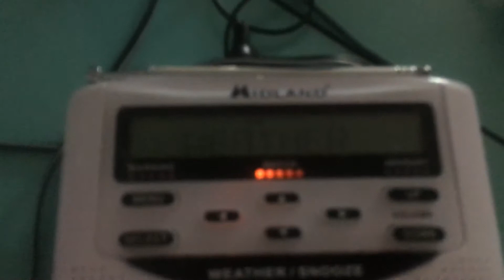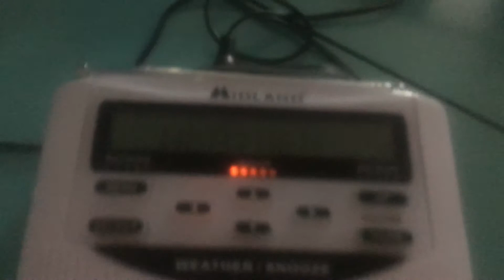EAS 212 SVR for Marshall WV